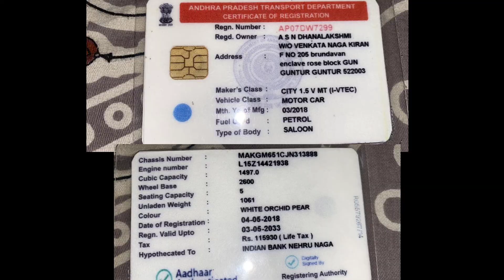second hand cars for sale Hyderabad honda city 2018 info cars telugu#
*please follow: Facebook
*info cars telugu latest reviews
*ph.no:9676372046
CAR DETAILS: Honda City 2018
                           i-vtec
petrol car manual transmission
owner number:
low budget cars telugu
used cars
honda City
info cars telugu
city car
latest second hand cars
used cars
#2006 city
honda telugu
# info cars telugu
honda city second hand cars
second hand cars telugu
cars telugu
honda latest model telugu
second car for sale Hyderabad
used cars telugu
telugu cars
city latest model

Well Maintained Non Accidental Certified Car